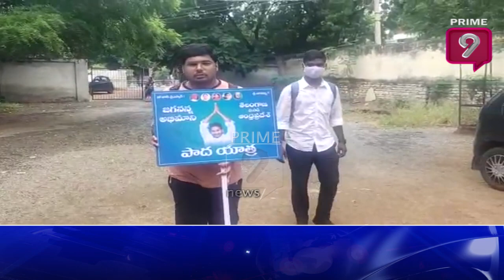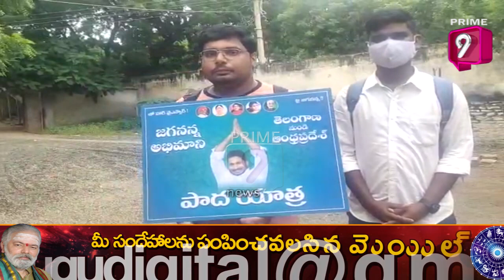జగన్ ని కలవడానికి పాదయాత్ర చేస్తున్న యువకుడు | Young man Hiking to meet Jagan | Prime9News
జగన్ ని కలవడానికి పాదయాత్ర చేస్తున్న యువకుడు | Youngman Hiking to meet